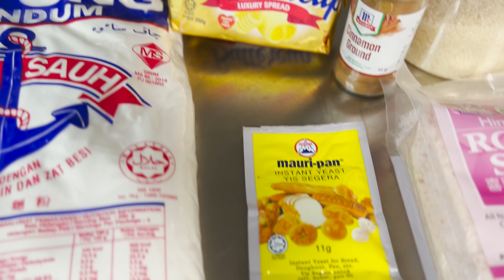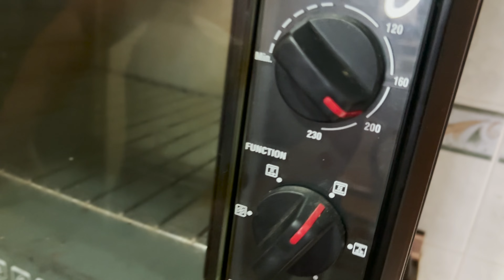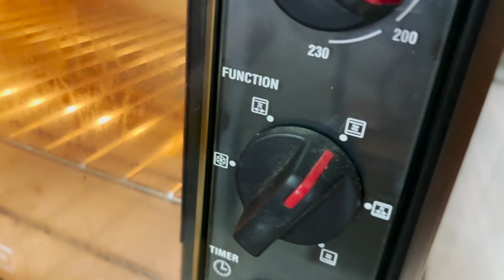Cinnabon style?!! Cinnamon bread 2 ways weeKAINders Style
Join me and my friends on a weekly food adventure!

We are OFW's in Malaysia and during our downtime we love to cook eat and sometimes travel and eat some more :D

I will share the recipes that I love to cook and eat and will provide review to the places that we visited and the food that we tasted.

Watch our videos and leave a comment of what food or places in Malaysia that you wanted us to review.